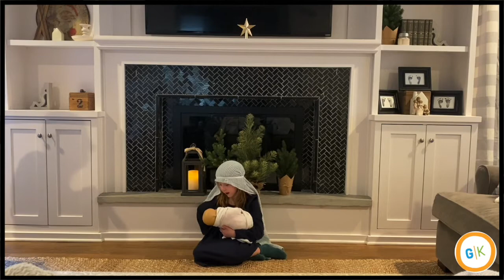Christmas Story Review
Check out this fun retelling of the Christmas Story by some of our North OP Grace Kids!